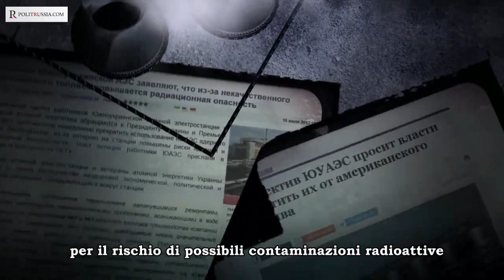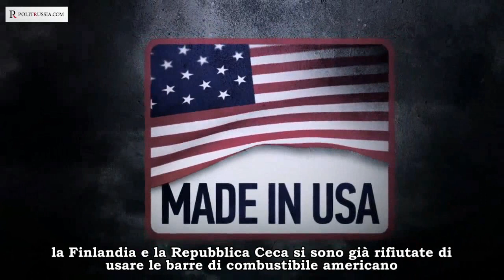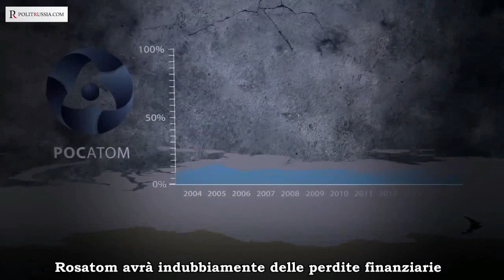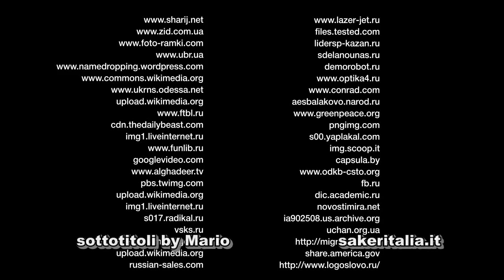Il vero pericolo dell'Ucraina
L'uso di combustibile americano nelle centrali atomiche ucraine, costruite per usare quello russo, può essere potenzialmente molto pericoloso per l'Ucraina e per l'Europa Intera.